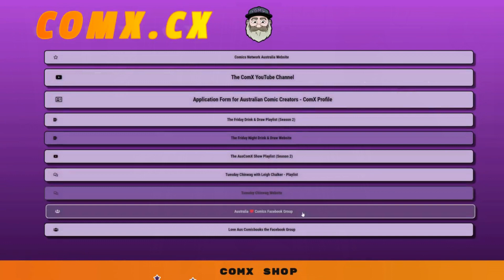Guardians of the Galaxy Holiday Special Review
AussieVerse chats about The Guardians of the Galaxy Holiday Special

Or did you hate it??

Be part of The AussieVerse !

Which universe are you??

AUSSIEVERSE !